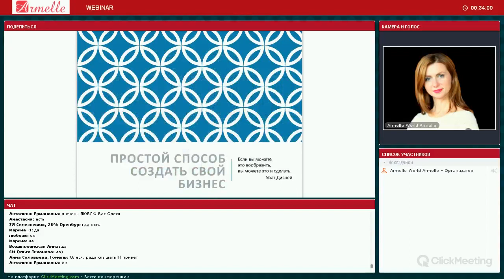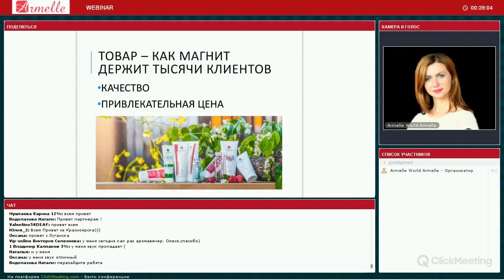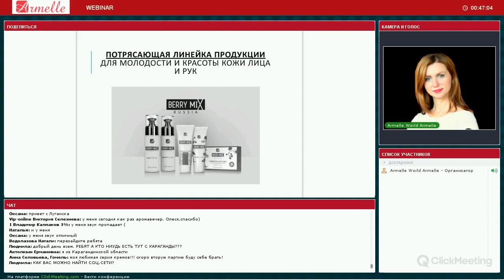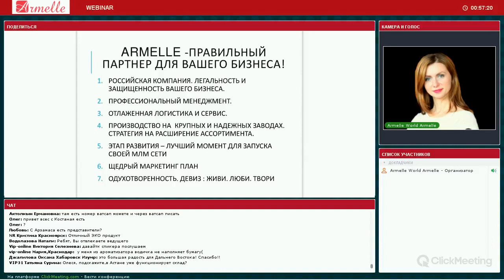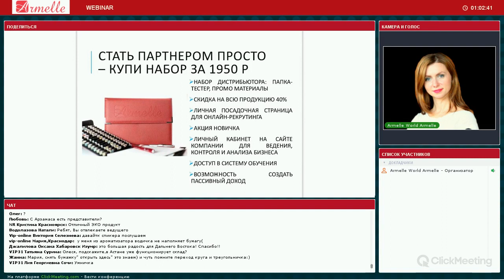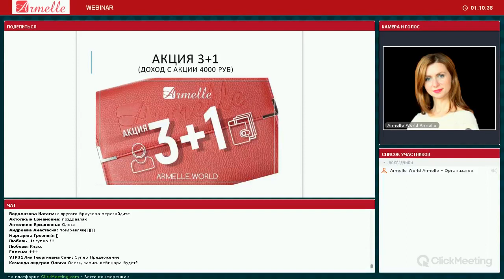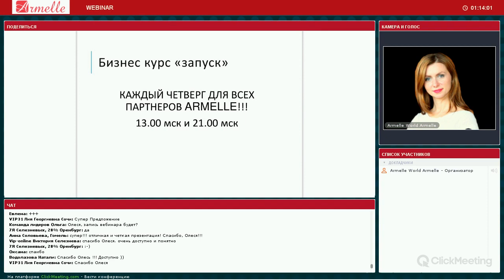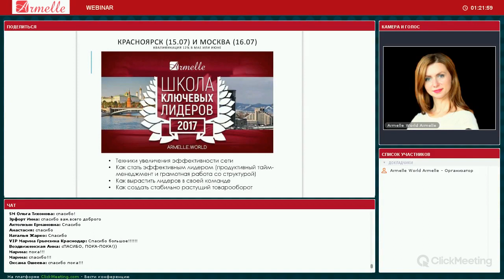New! Best Презентация бизнес возможности с компанией Armelle Олеся Селезнева